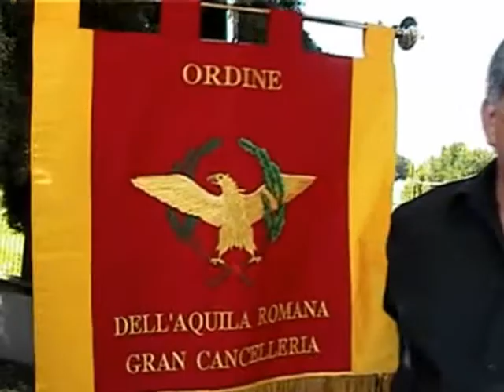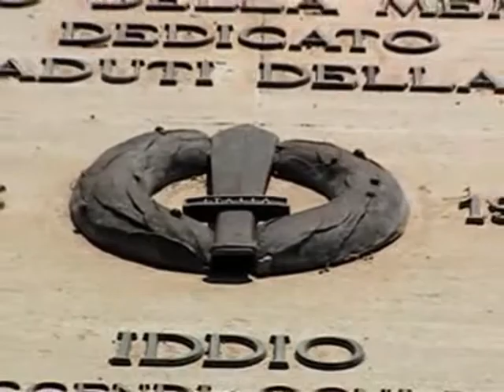BENEDIZIONE DEL LABARO DELL'ORDINE DELL'AQUILA ROMANA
IL 13 GIUGNO 2009 E' STATO CONSACRATO IL LABARO DELL'ORDINE DELL'AQUILA ROMANA AL CAMPO DELLA MEMORIA DI NETTUNO (ROMA)